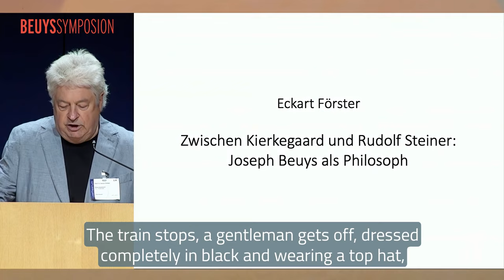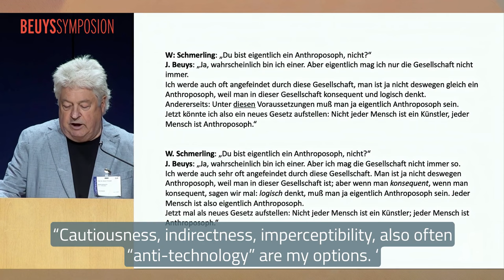Between Kirkegaard and Rudolf Steiner: Beuys as a Philosopher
A lecture by Eckart Förster, held at the Beuys Symposium at the Goetheanum on 14 May 2022.